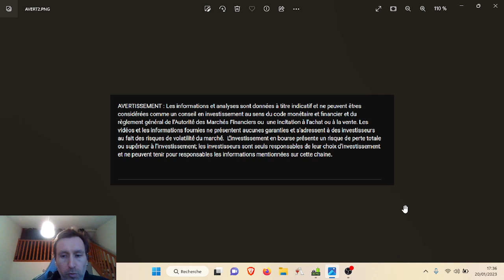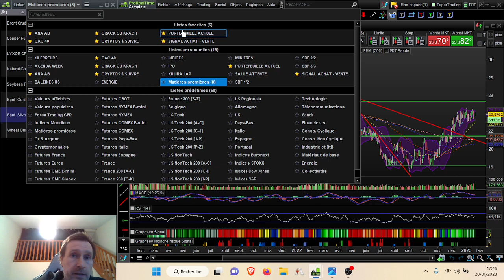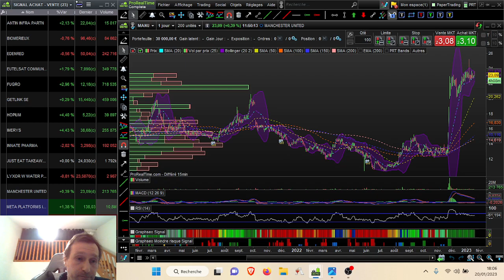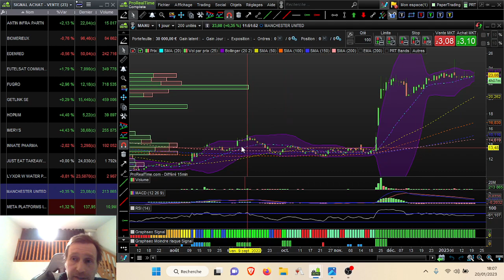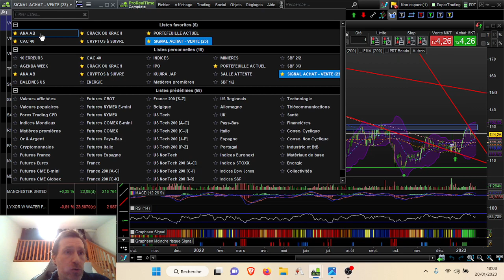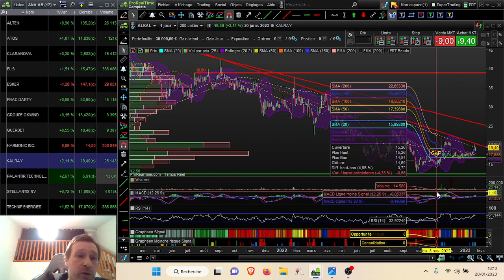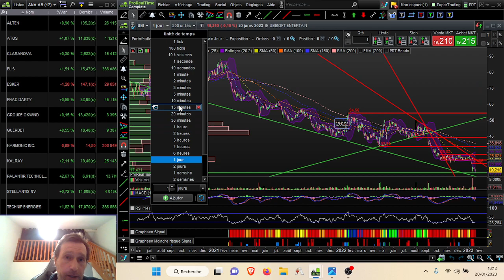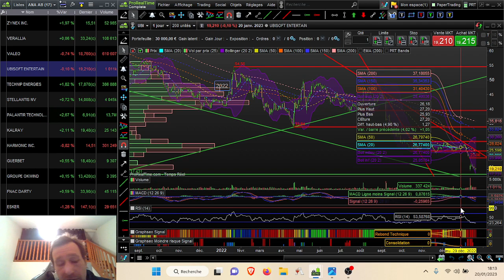Point Bourse 20-01-2023 : Le CAC 40 et les petites caps visent toujours + haut. Le top action !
00:14 CAC 40 & Récession

02:36 ABIONYX PHARMA
03:41 ADYEN
04:21 CAPGEMINI
05:38 EDENRED

06:16 EURO / DOLLAR

07:15 FDJ LA FRANCAISE DES JEUX
07:41 HECLA MINING COMPANY

09:20 OR et ARGENT (GOLD & SILVER)

10:50 HUBSPOT
12:14 HYDROGEN REFUELING
13:28 NETFLIX
15:02 ORANGE
16:06 PIERRE ET VACANCES
18:03 RUBIS
18:38 SERGEFERRARI GROUP
20:04 SHOWROOMPRIVE (& HORIZON DE PLACEMENT)
21:50 TESLA
24:24 VIRGIN GALACTIC
25:50 VOLKSWAGEN

26:57 HOPIUM
29:35 IMERYS
30:21 AWAT (ETF)
30:35 MANCHESTER UNITED
31:37 FACEBOOK META PLATFORMS
32:05 NVIDIA
32:16 PAYPAL

32:55 FNAC DARTY
32:52 GUERBET
34:06 KALRAY
34:40 UBISOFT

✅RECEVEZ UNE REDUCTION SUR VOS FRAIS DE TRADING pour toute nouvelle ouverture de compte via ce lien : ✅